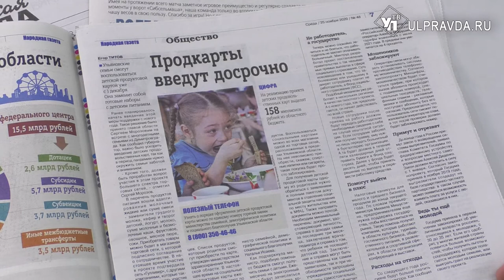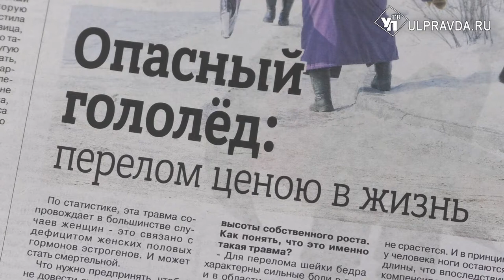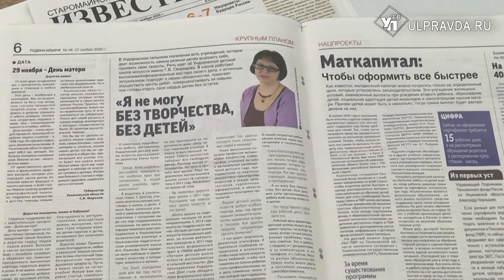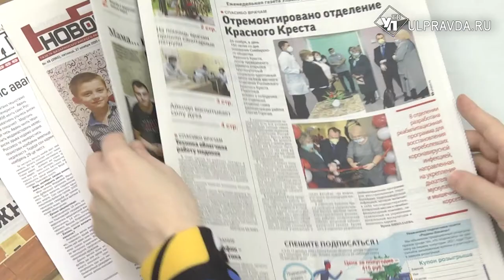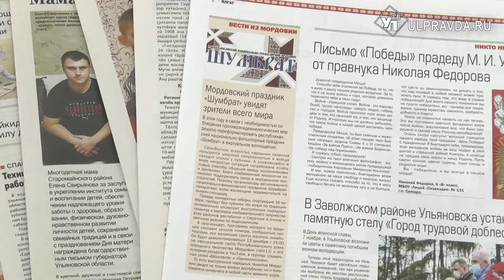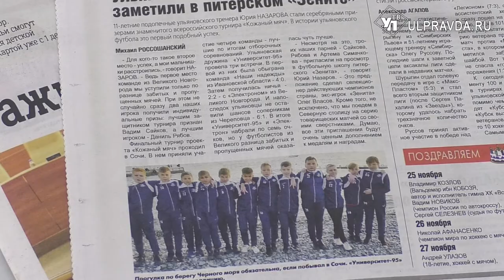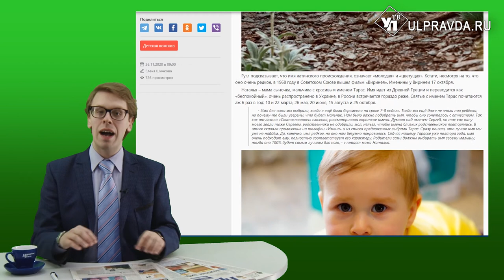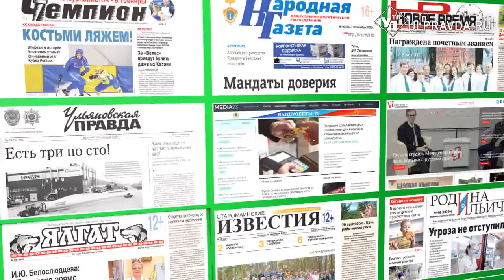Пресс-бАтва. О чем писали СМИ Ульяновской области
Что чаще всего ищут в интернете россияне, какие имена в Ульяновске популярны, и повышение цен на проезд. О чем писали журналисты и обозреватели печатных и электронных СМИ – в обзоре Антона Картошкина.